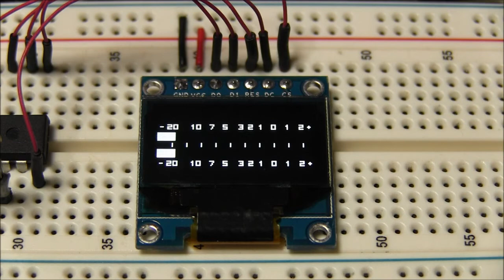OLED (0.96" 128x64 SSD1306)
ネットでSPI仕様のOLED（0.96inch、128×64、SSD1306）を買ってみました。
SDカードに入れた適当な画像を表示させています。
非常に安く買えるので、ちょっとした表示をさせるのに気軽に使えますね。